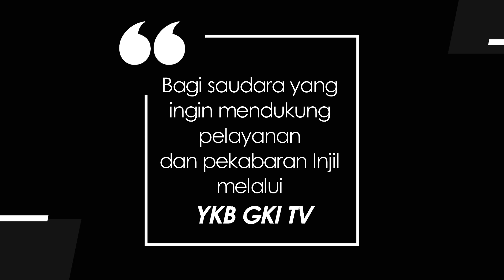YOUTH FOR CHRIST 838 - PENGORBANAN YANG TAK BERBALAS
Renungan Harian Pemuda “Youth for Christ” untuk hari Kamis, 7 September 2023
Berjudul : Pengorbanan yang Tak Berbalas
Didasarkan pada : 2 Korintus 12:11-21
Dibawakan oleh : Pdt. Debora Krissentia dari GKI Veteran-Tasikmalaya